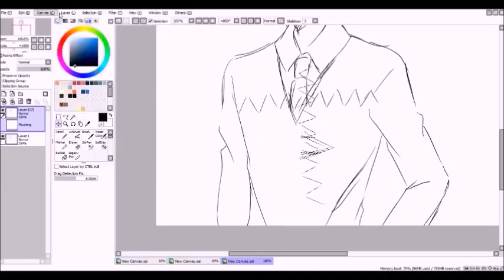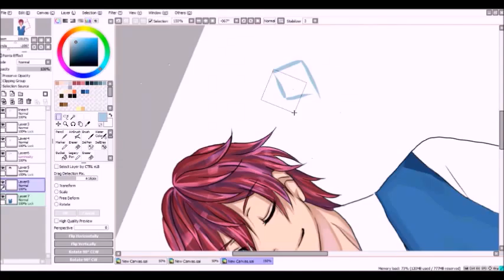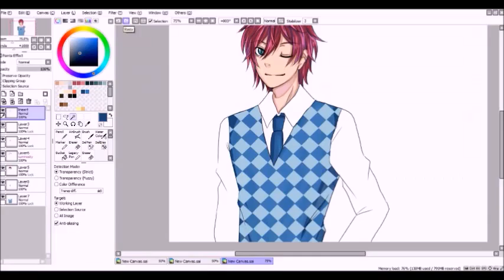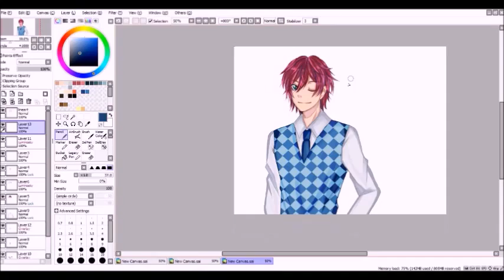how to color in SAI -- Nijiiro Days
Song: Nijiiro Days ending 1

I just love this anime even though its ony around 15 mins if they make it 20 mins like hetalia it would be great